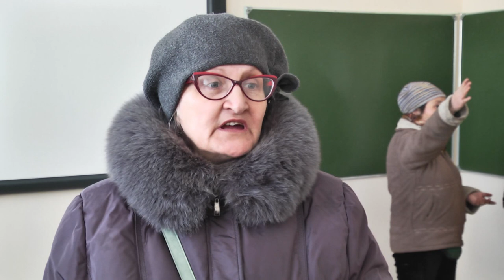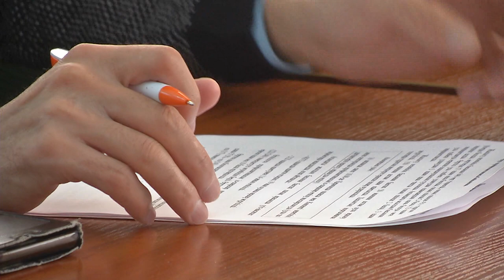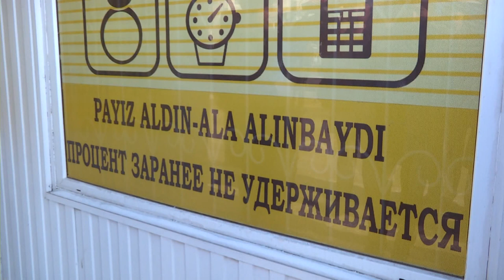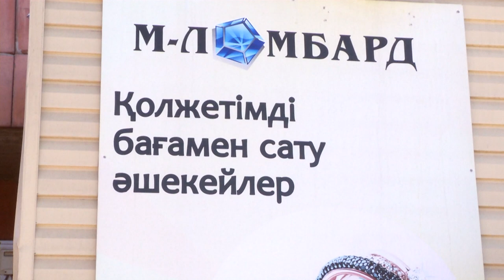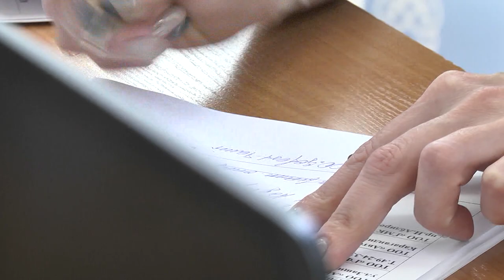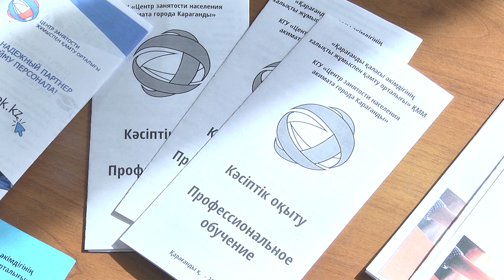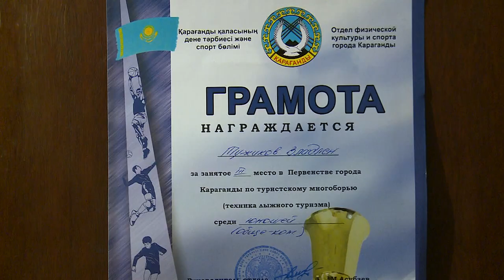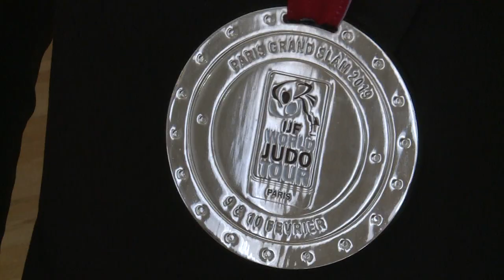14/02/2019 - Новости канала Первый Карагандинский